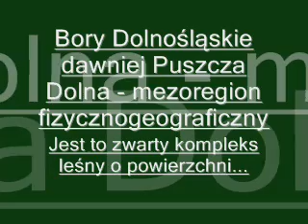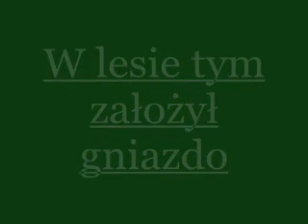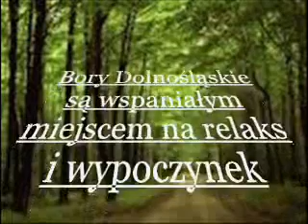Bory dolnośląskie prezentacja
ZAPRASZAM DO ZWIEDZANIA TYCH PRZEPIĘKNYCH TERENÓW. :)